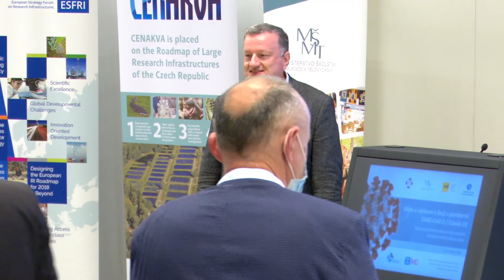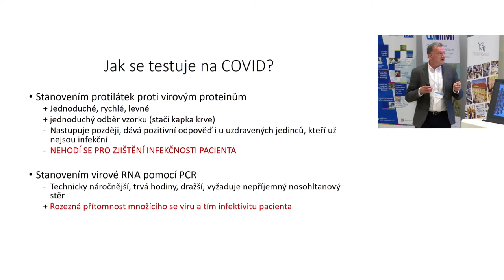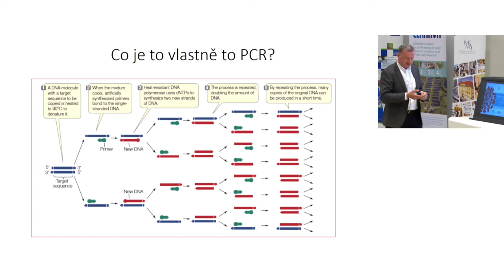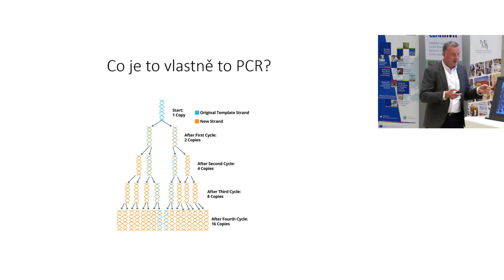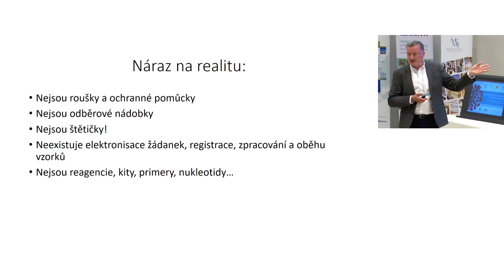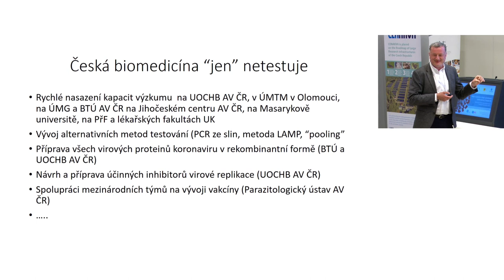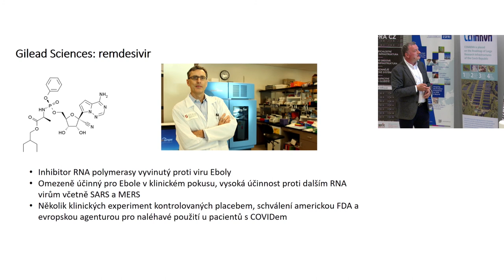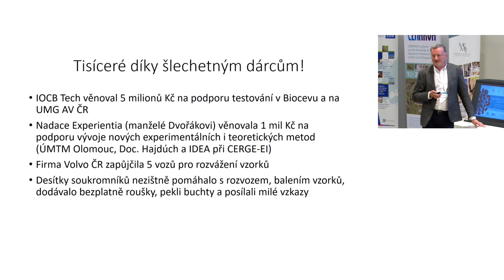Academic initiative and Covid-19 testing: Lessons learned [J. KONVALINKA]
Jan KONVALINKA
Research, Development and Innovation Council